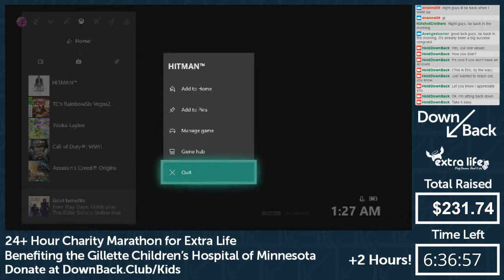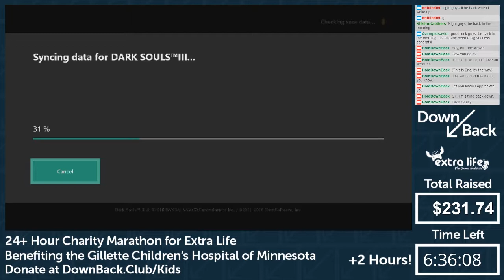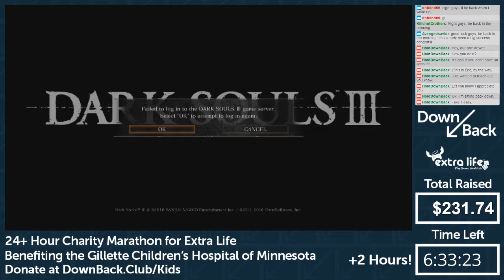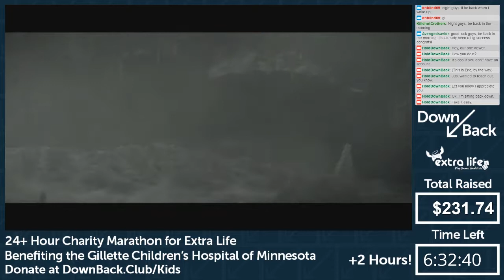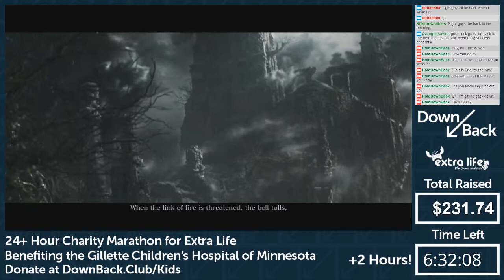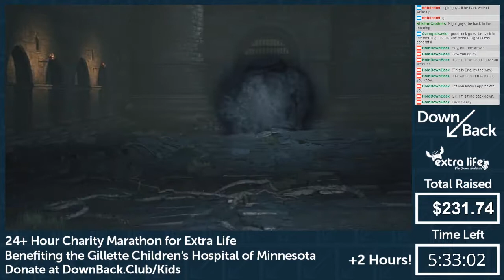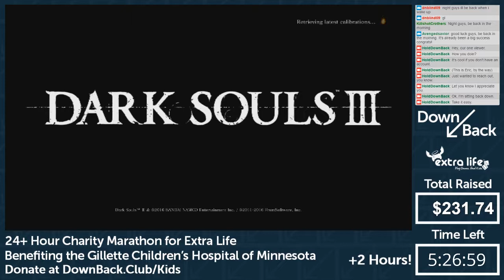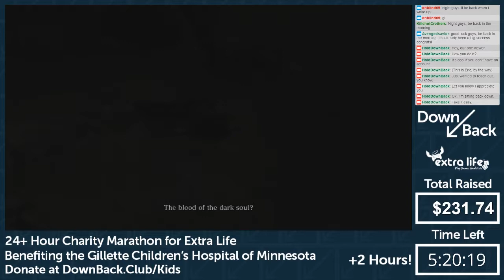Extra Life 2017 Part 22 - Dark Souls 3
In which we meet two men - one very naked man, and one very large man with a fiery cape.